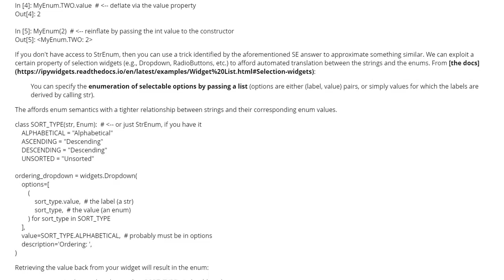Using enums as the options values on ipywidgets (2 answers)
Using enums as the options values on ipywidgets